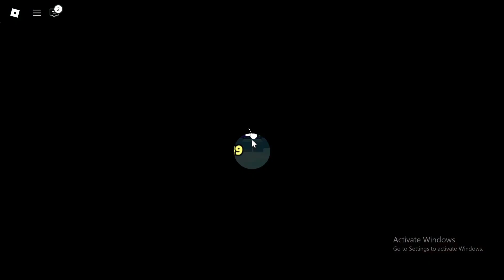All *Secret* ✈️Become a Plane and Fly [🧳PASSENGERS!] Codes | Codes for ✈️Become a Plane and Fly [🧳P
All *Secret* ✈️Become a Plane and Fly [🧳PASSENGERS!] Codes | Codes for ✈️Become a Plane and Fly [🧳PASSENGERS!] Roblox  2024
In this video i will show you all working ✈️Become a Plane and Fly [🧳PASSENGERS!] codes in roblox 2024. Redeem codes for ✈️Become a Plane and Fly [🧳PASSENGERS!] for rewards.
Code ✈️Become a Plane and Fly [🧳PASSENGERS!]. These all ✈️Become a Plane and Fly [🧳PASSENGERS!] new codes are available for some days. Go and redeem codes before expiry. When new ✈️Become a Plane and Fly [🧳PASSENGERS!] code will come, I will update with video. Every week I upload codes for ✈️Become a Plane and Fly [🧳PASSENGERS!] so you stay updated.

✈️Become a Plane and Fly [🧳PASSENGERS!] codes 2024
✈️Become a Plane and Fly [🧳PASSENGERS!] codes for pets
roblox ✈️Become a Plane and Fly [🧳PASSENGERS!] codes
new ✈️Become a Plane and Fly [🧳PASSENGERS!] codes
2024
halloween ✈️Become a Plane and Fly [🧳PASSENGERS!]
codes
✈️Become a Plane and Fly [🧳PASSENGERS!] codes new
update
op ✈️Become a Plane and Fly [🧳PASSENGERS!] codes
✈️Become a Plane and Fly [🧳PASSENGERS!] codes
halloween 2024